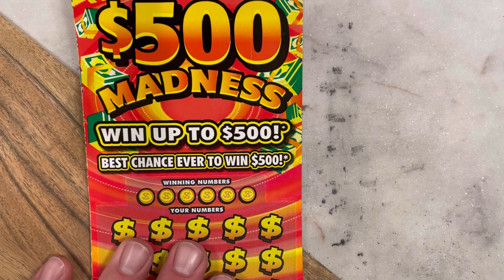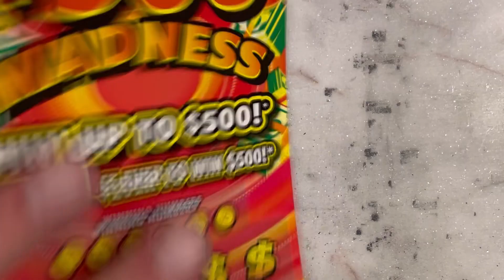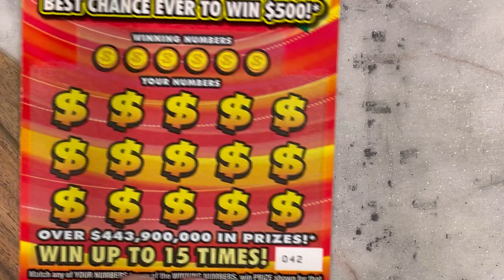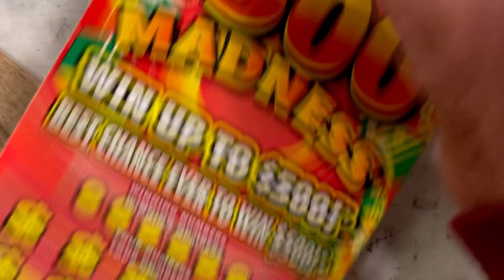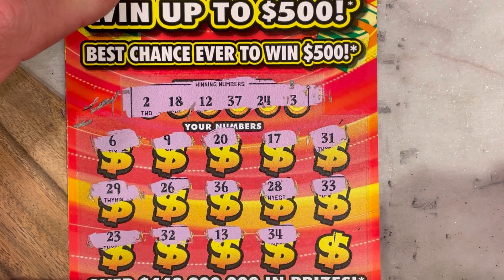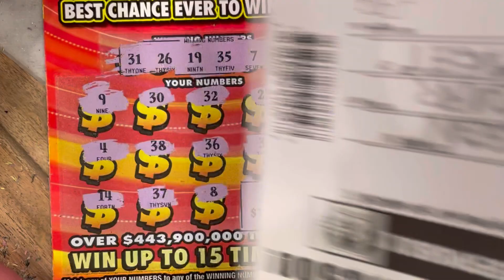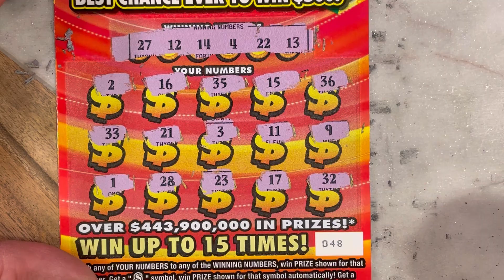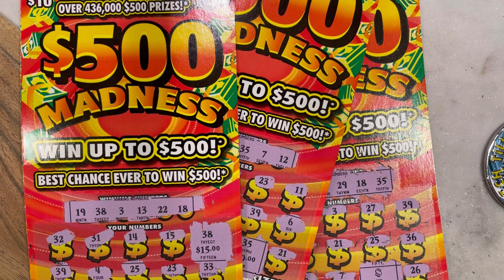$500 Madness - $10 Tickets, 10 in a Row!!! 💥💥$ Symbol FOUND!!!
Hey what’s up everyone… I hope everyone had a wonderful week!Today we have a 10 ticket, $100 session of the $500 Madness Tickets. Watch the video to see how or if we can come out ahead and beat the odds. As always I hope everyone enjoys the session! We always post all of our scratches, win,lose or draw. As always, I really enjoyed scratching this session for sure. Tell us what you’d like to see us scratch next. And tell us what you are scratching and if you are winning or losing. It’s always nice to know how everyone else is doing as well.